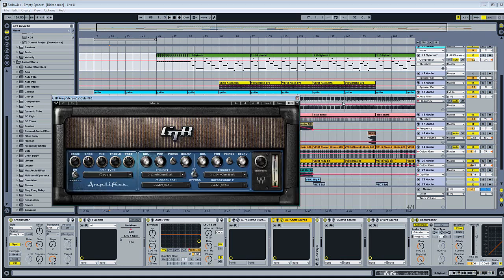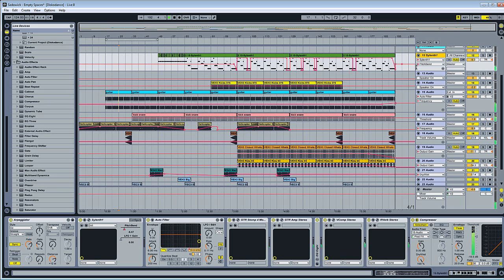The Making Of Horizon : 17 Empty Spaces